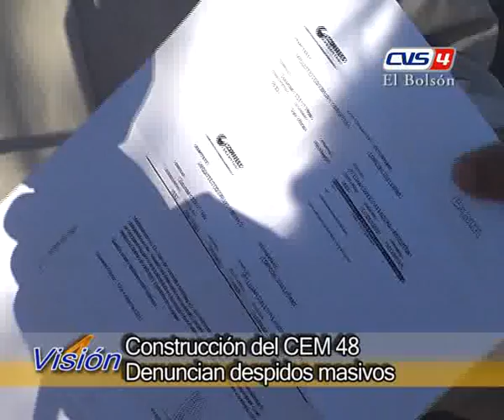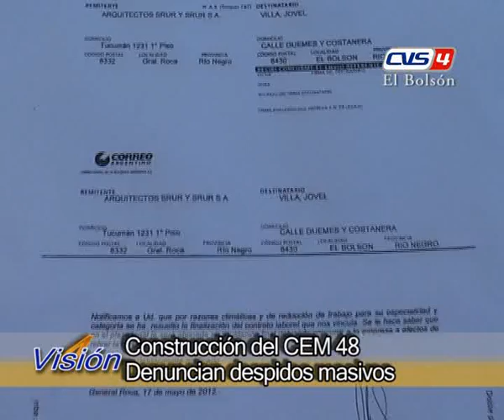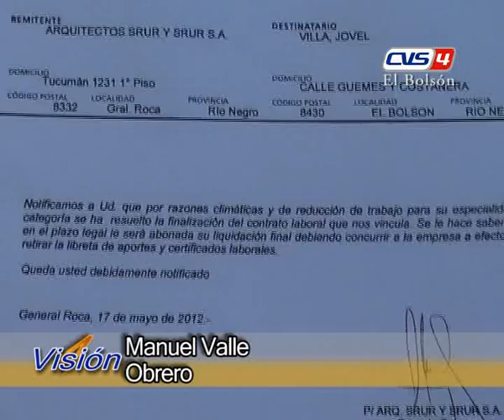21 manuel valle